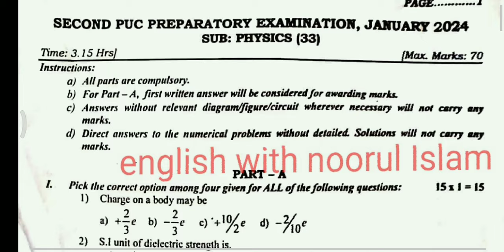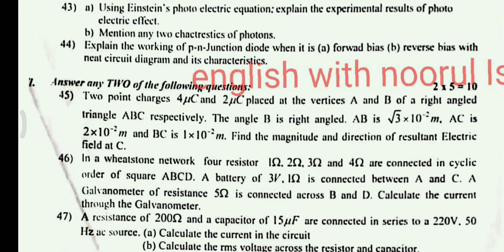2puc physics preparatory exam question paper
2puc physics preparatory exam question paper
2nd puc physics preparatory exam question paper
 physics preparatory exam question paper
second puc physics preparatory exam question paper

2 puc preparatory question paper 2023
2nd puc physics important questions for preparatory exam 2024
Second puc physics  model question paper preparatory exam 2024 with answers
2nd puc physics repeated questions for preparatory with answers
second puc physics  chapter  wise  important questions for preparatory exam
puc physics important questions for preparatory exam 2024
puc important question paper for preparatory exam 2023
puc important question paper for annul exam physics 2024
puc important question paper for annual exam 2024
puc important question paper for annual exam chemistry  2024
2puc important problems for preparatory exam 2024
2nd puc important questions 2024
2nd puc physics important questions 2024
 1st puc important question S for  preparatory  exam 2024
 2 puc important questions physics
2nd puc important questions physics  for preparatory exam  2023
#2 puc physics  model question paper 2024
2 puc physics model question paper 2024 blueprint
2nd puc physics   model question paper
Second puc physics model question paper 2023
2nd puc physics model question paper 2023 with answers preparatory exam
#2 puc physics mid term model question paper
2nd  puc physics   mid term model question paper
2nd puc physics   model question paper 2023 key answers
2nd  puc physics   model question paper with answers 2024
1st puc physics model question paper 2023
1st puc physics model question paper 2023
2nd puc physics  chapter wise problems for preparatory exam 2024
1st puc physics fix questions for preparatory exam with answers 2024
1st puc physics model question paper 2023 with answers preparatory and annual exam
1st puc science model question paper midterm
2 puc science  model question paper 2023 key answers
1st puc physics model question paper 2023
2nd puc physics   model question paper 2024 blueprints
2 puc physics   most important quest ions for preparatory exam
1st puc physics model question paper for preparatory  exam january 2024
1st puc physics  model question paper 2023 with answers in kannada
1st puc physics  model question paper 2023 with answers prepartory
1st puc physics   important diagrams
1st puc physics   important questions for preparatory exam 2024
1st puc physics   important diagrams 2024
2nd puc physics  important questions for annual exam 2023 with answers
1 puc physics   important questions for midterm
First puc biology important questions chapter wise
First puc physics  important questions for preparatory exam 2024
1st puc physics important questions for preparatory  exam  2024
 1st puc physics  preparatory question paper 2023
2nd puc physics   preparatory question paper 2023
 2 puc physics  exam preparation
 1st puc physics   preparation
1st puc chemistry  important questions for annual exam 2024
1st puc physics   important questions
2nd puc physics   important diagrams for exam
1st puc physics  important questions for preparatory  exam 2024
2nd  puc physics important problems 2023
1st puc physics  important questions for annual exam 2023 with answers
1st puc physics  important questions for midterm
2 puc physics  important questions chapter wise
2nd puc physics important questions 2023
1st puc physics  important questions
2nd puc physics   exam preparation